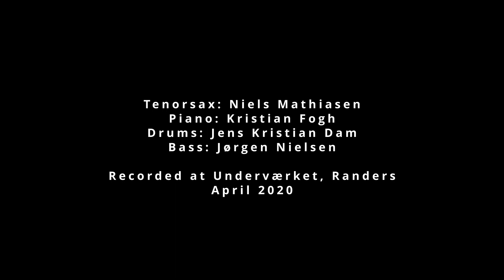Hard Times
Live Recording by Loveless Blue Jazz Quintet
Instrumental, Hard Times by David "Fathead" Newman